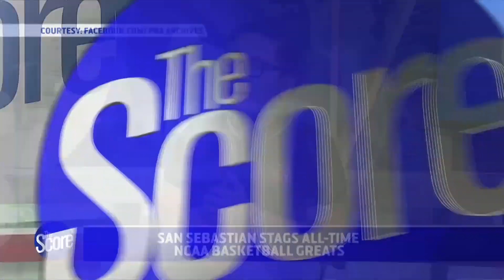Who are the Greatest San Sebastian Stags of all time? | The Score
PBA Legends Allan Caidic, Jerry Codinera and coach Topex Robinson name their picks for the all-time players of the San Sebastian Stags.